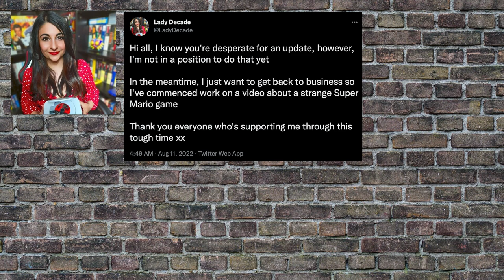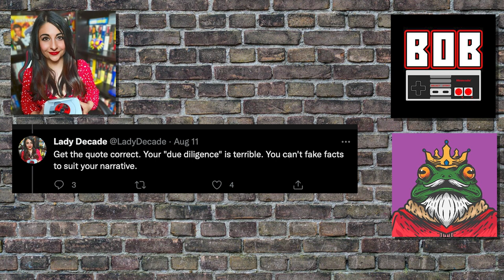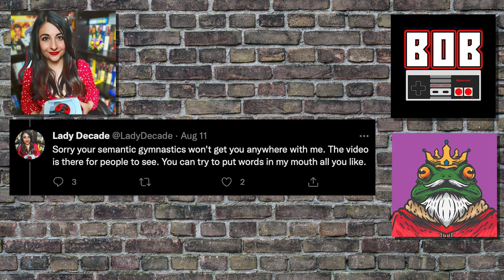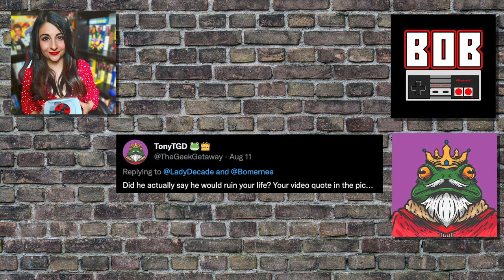Fanboy Wars: Lady Decade confronted by The Geek Getaway Boys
in this episode Lady Decade is confronted by Tony TGD and Bomernee TV of The Geek Getaway.